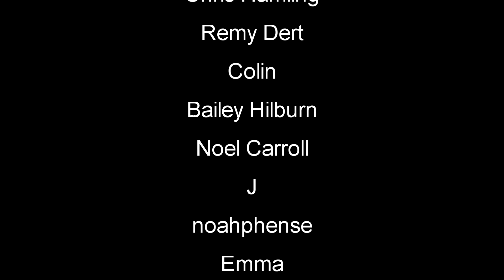Into The Night | WOTW MOD | 7 Days To Die | Beta EP3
War Of The Walkers Mod | 7 Days To Die | Alpha 17 l Random Gen This is a zombie game the will have you on edge every minute of playing. You can Build structures, craft items and pillage whats left in building and cars you find.

►My Seed: WOTWV6